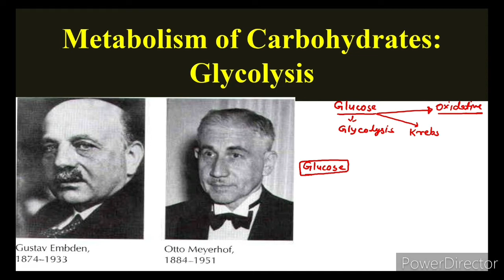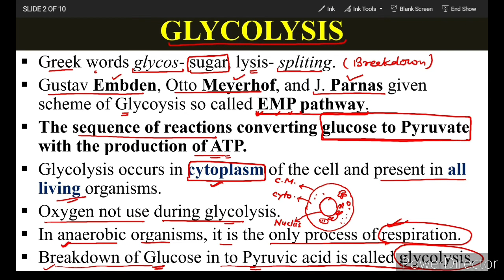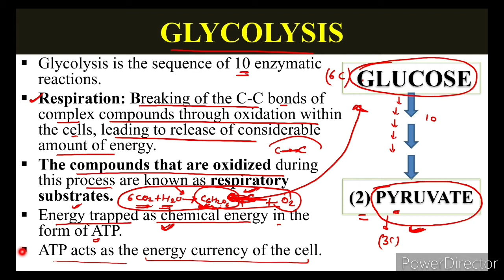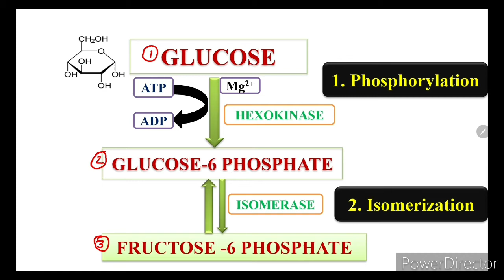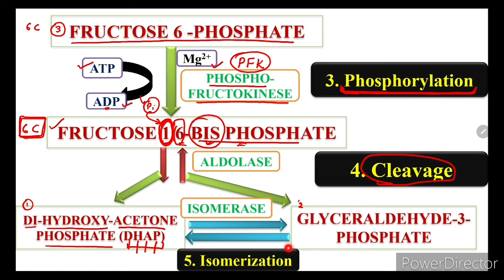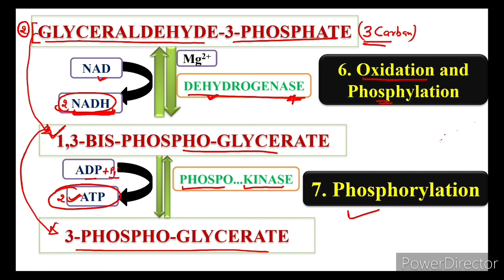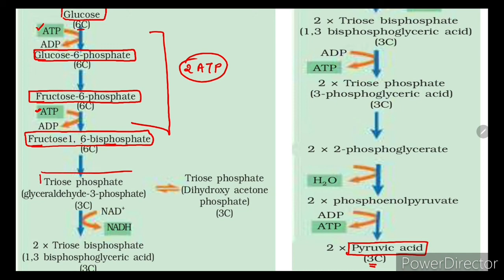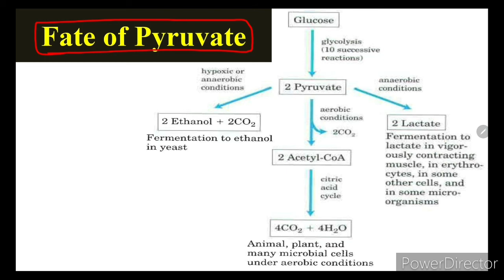Glycolysis | Metabolism of Carbohydrates | EMP Pathway